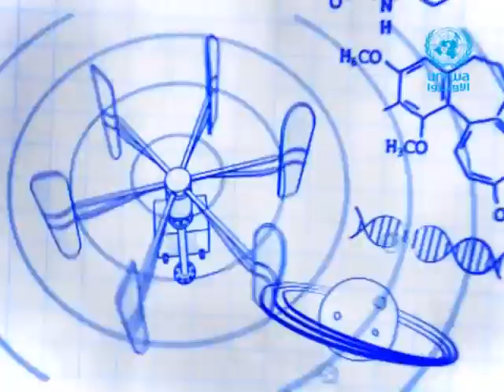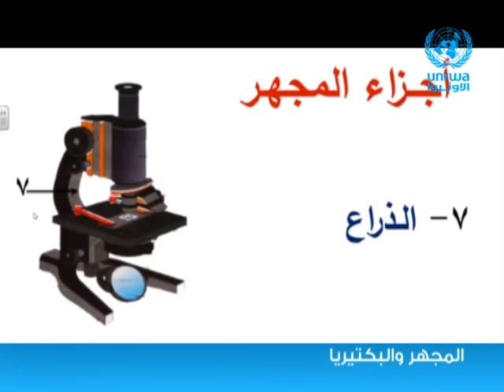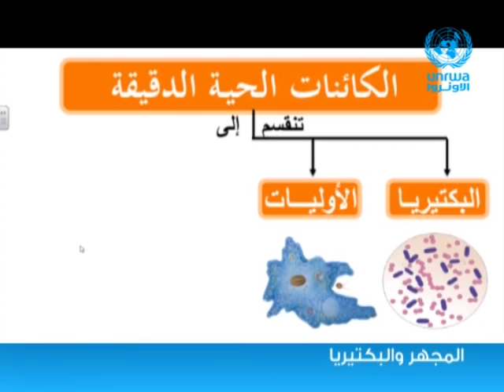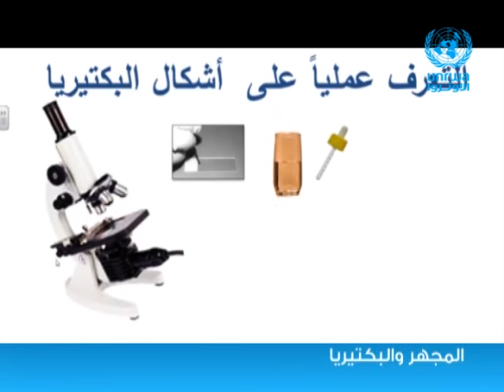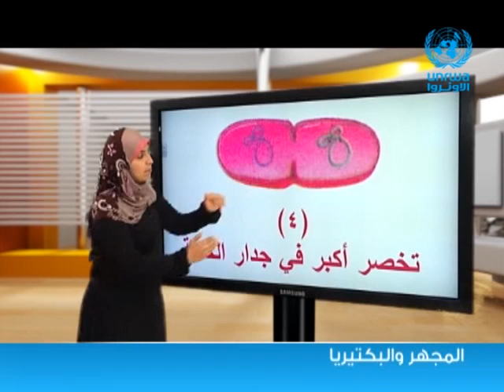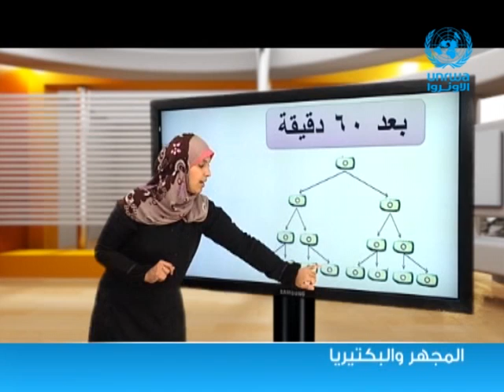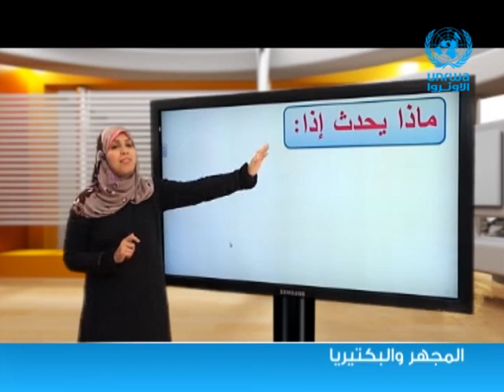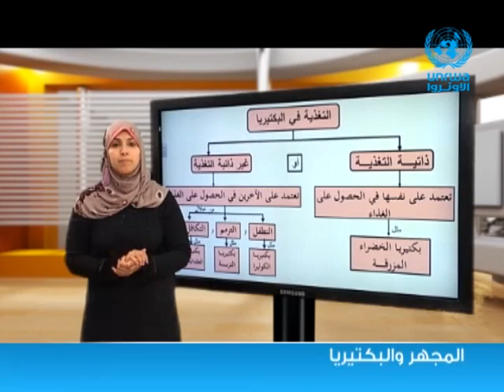العلوم | المجهر و البكتيريا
سنتعلم  في هذا الدرس  ● مفهوم الكائنات الحية الدقيقة ● كيفية التعرف عليها ● تصنيف الكائنات الحية الدقيقة

مشاهدة ممتعة